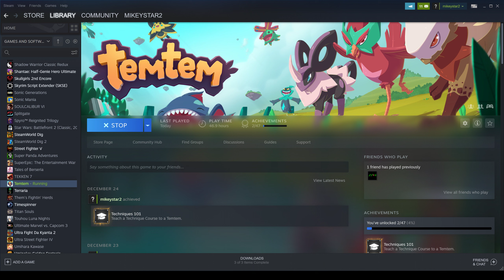TEMTEM PART 44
almost rage quit, then i realized i was suppose to give up